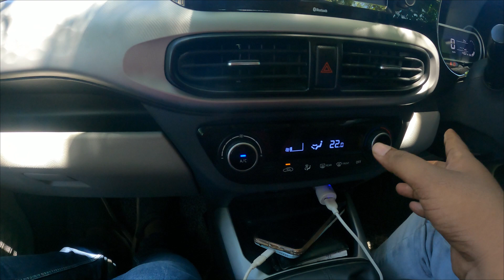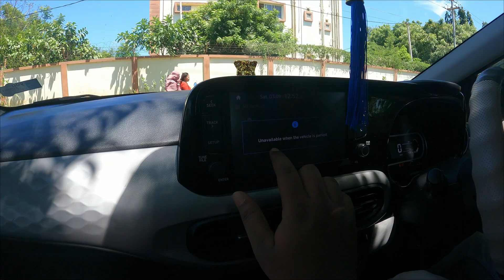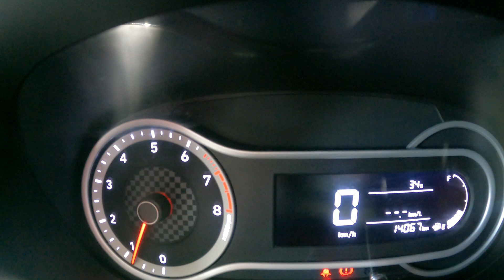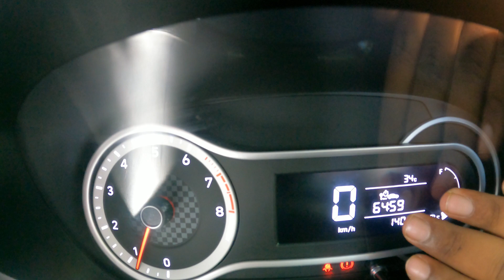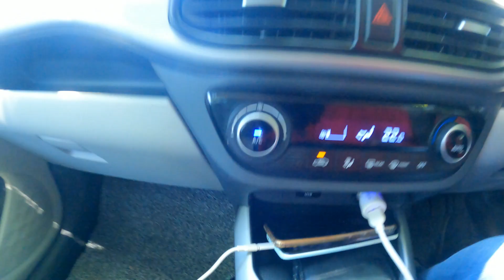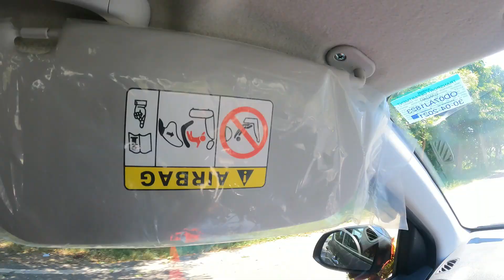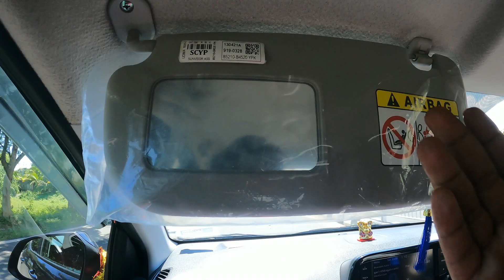Grand I 10 Nios | Real ownership review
for travel video please wait a while
 keep watching 😉

Gears that I use :
kodak m11 2.5 mm lavlier microphone with adapter
GoPro HERO9 Black
Action Pro (Made in India) Helmet Chin Mount
GoPro Media Mod (HERO9 Black)
go pro 12 in 1 Mounts
BOYA MM1 Universal Cardiod Shotgun Microphone
Riding Jacket Olive
Car Air Pump Portable Tyre Inflator
Laptop Bag Sleeve Case Cover